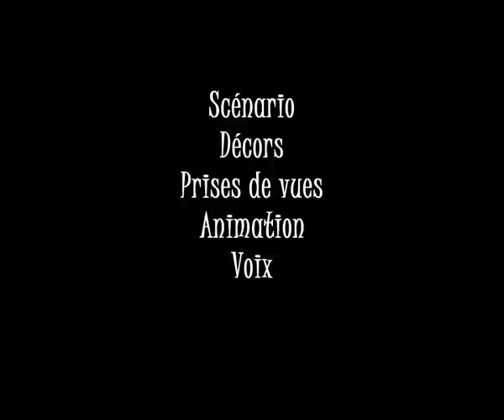Affaire Toxique au Mexique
Production de l'atelier Stopmotion au collège Gabriel Deshayes à Saint Gildas Des Bois (44). Des élèves de 6ème et 5ème ont passé une trentaine d'heures, un mercredi matin sur deux, pour réaliser ce court métrage d'animation. Réalisé avec Luciole sous linux et Adobe Première.